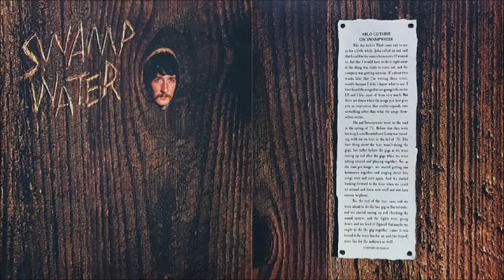Swampwater - Dakota (1971)